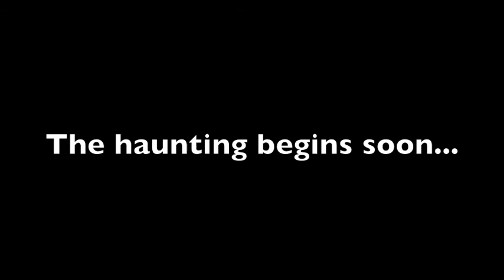Real Charlie Trailer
Trailer for another idea for a video. Credit for the idea goes to this girl from school that wouldn't shut up about it.

Some audio and footage was taken from SecretAgentBob's videos.